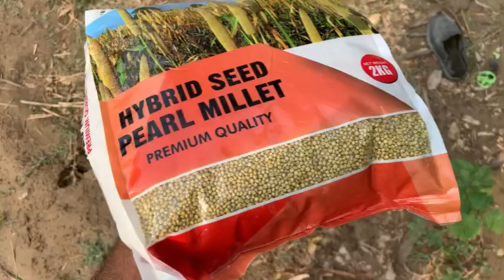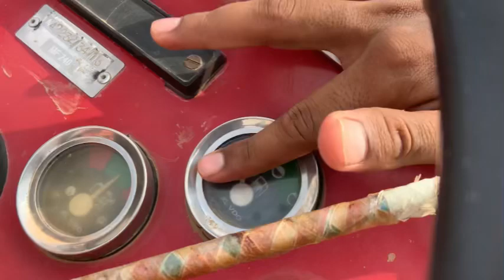Sohaga Marana ka Sayi Tariqa / finaly bajra bo diya